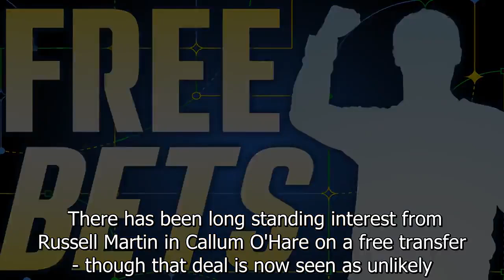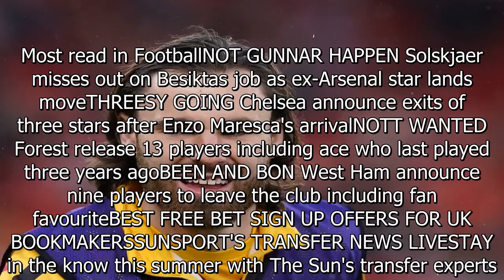Ben Brereton Diaz lined up for immediate return to Premier League